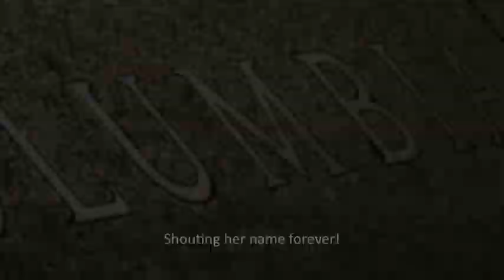Columbia University Fight Song: Roar, Lion, Roar!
Roar, Lion, Roar! -Columbia University's most well-known fight song written by Corey Ford (CC '23)

Lyrics:
Roar, Lion, Roar
And wake the echoes of the Hudson Valley!
Fight on to victory evermore
While the sons of Knickerbocker rally 'round
Columbia! Columbia!
Shouting her name forever!
Roar, Lion, Roar!
For Alma Mater on the Hudson Shore!